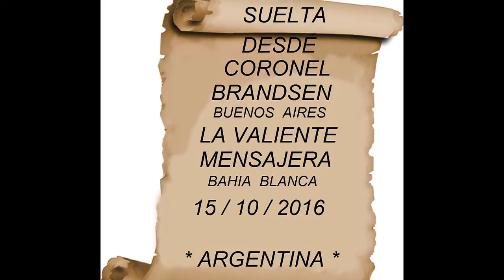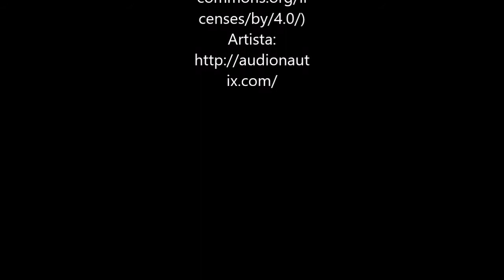AGUA Y COMIDA,CORONEL BRANDSEN 15/10/2016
AGUA Y COMIDA,CORONEL BRANDSEN 15/10/2016 - DE 14,40 A 16HS.
LA VALIENTE MENSAJERA´BAHIA BLANCA
BUENOS AIRES
ARGENTINA